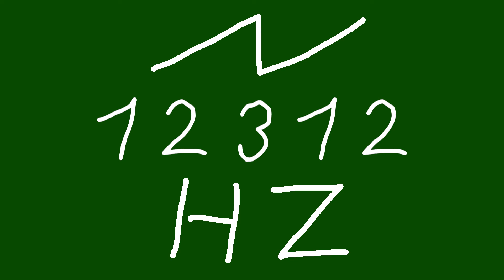12312 hz saw